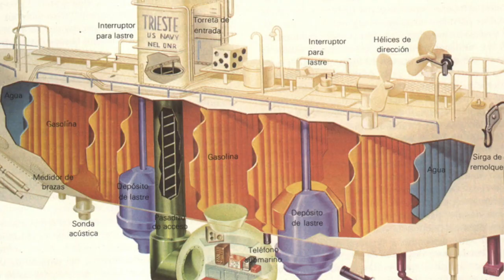Grandi Imprese 3: Il Batiscafo Trieste e la Fossa delle Marianne.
Il Trieste, la fossa delle marianne, Rolex deep sea.